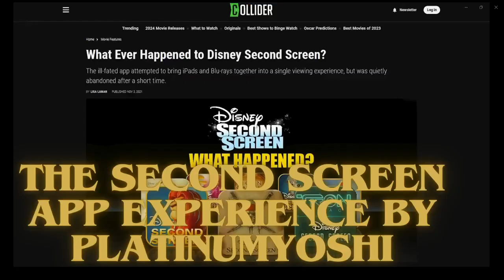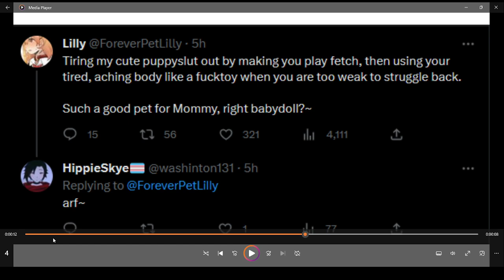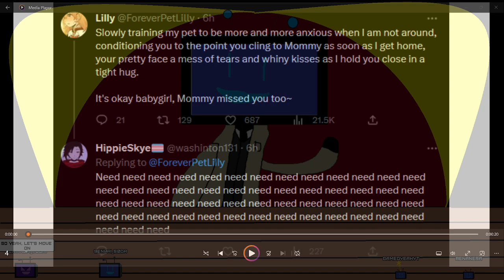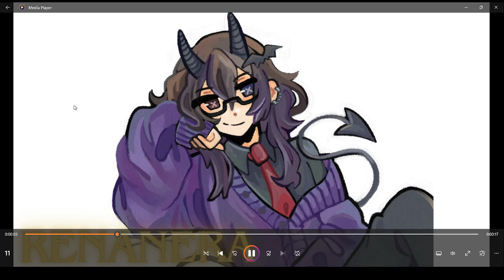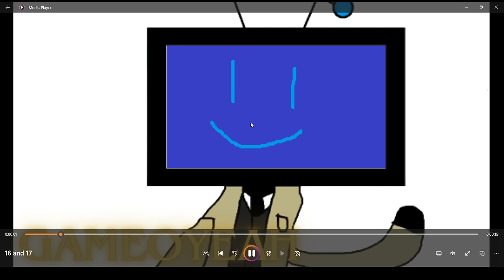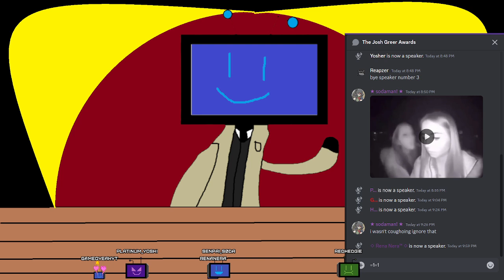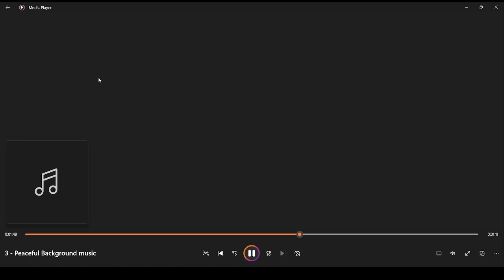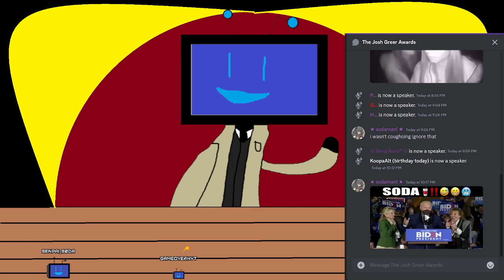JOSH GREER AWARDS 2024 ft. @PlatinumYoshi, @senpai_soda., @RenaNeraLuv, @KoopaProductions64, and Skye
streamed yesterday